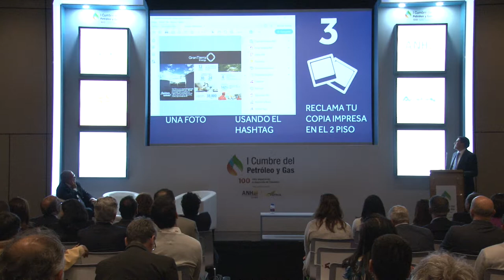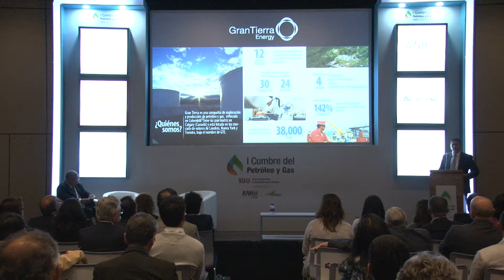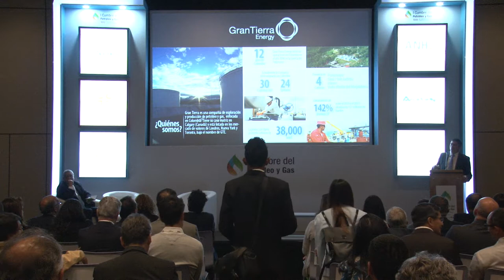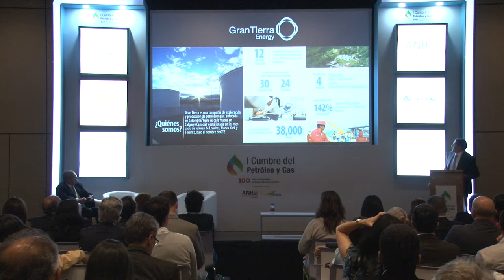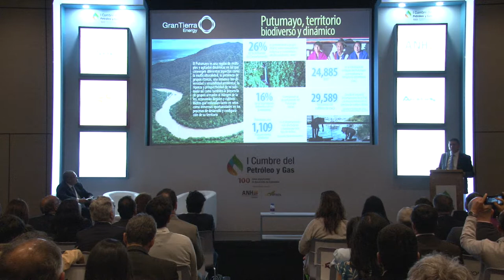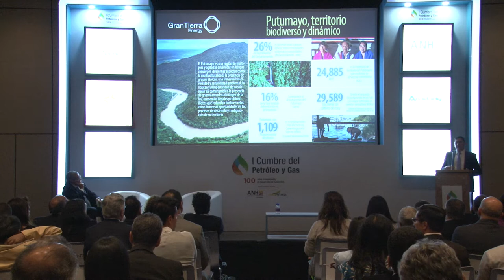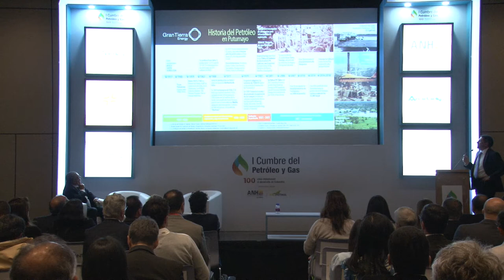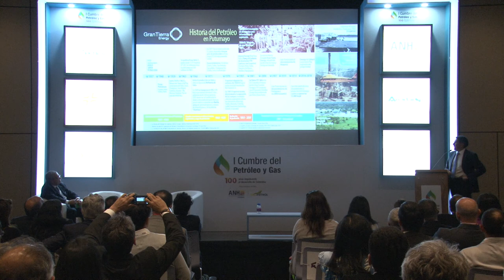Sala técnica I Cumbre Petróleo y Gas (Sala k) cap.14